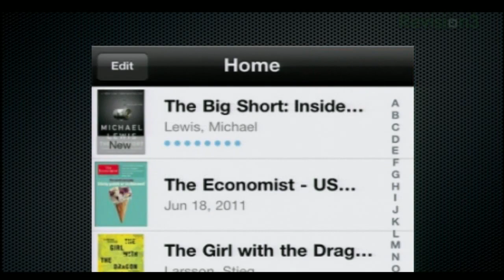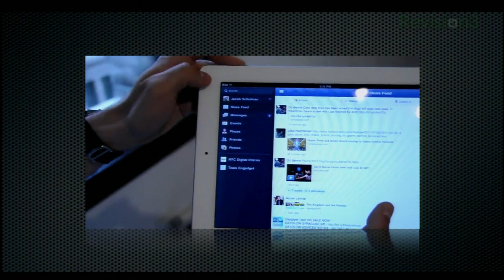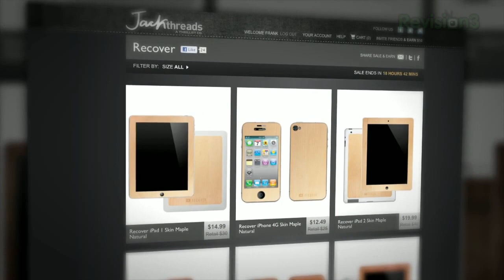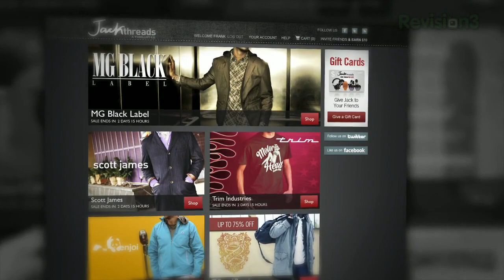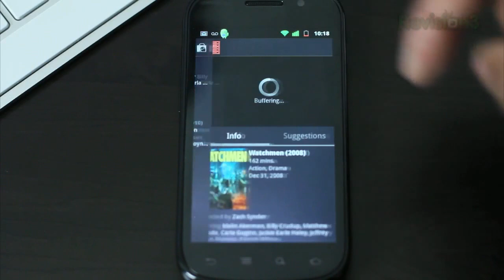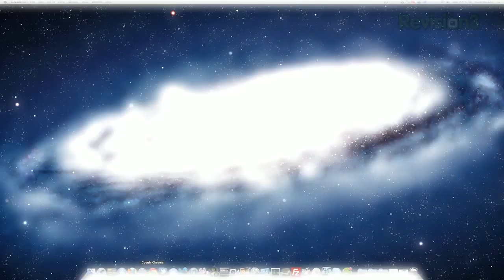New Android Marketplace & Google Videos with Soldier Knows Best! - AppJudgment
The new Android Marketplace and Google Videos is now upon us.  That is, if you're lucky enough to own a 2.2 and up Android device.  Mark Watson of Soldier Knows Best walks us through the new Android mobile marketplace and video app.

ABOUT APPJUDGMENT
With hundreds of apps to choose from for your iPhone, Android or whatever smartphone you may have, how do know what's worth the download? AppJudgment is your daily source for mobile phone app reviews and previews!